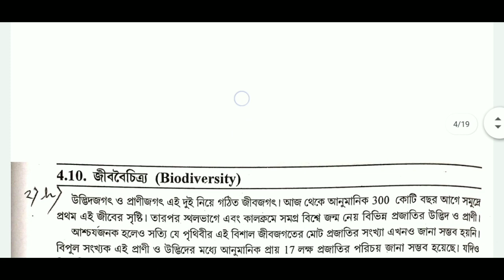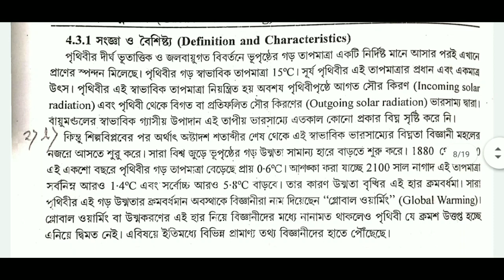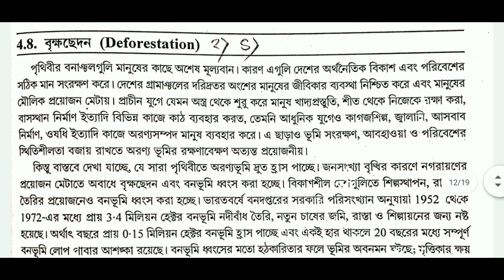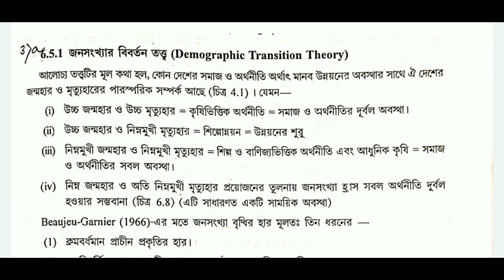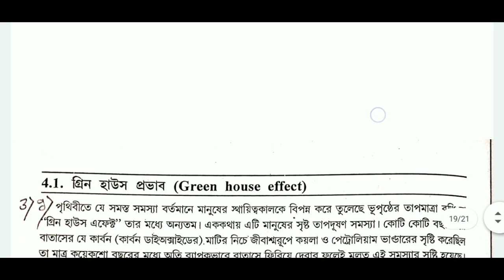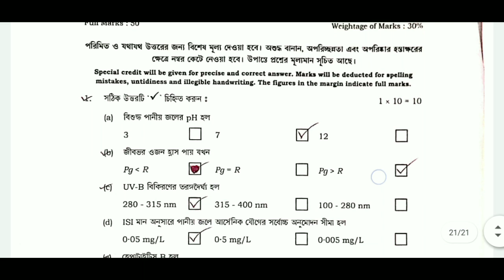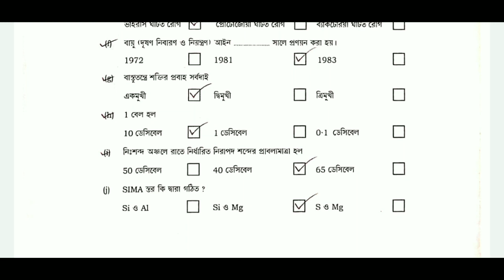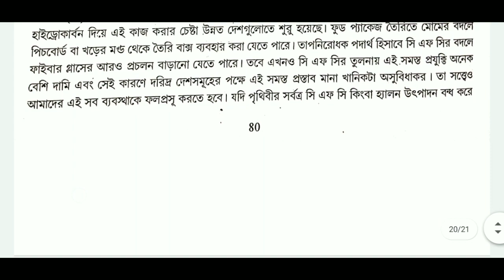BDP 1st Year ENVS Assignment Full Answer 2020 NSOU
বাকি সমস্ত Subject এর Assignment এর Answer আমি আমার নতুন চ্যানেলে দিয়ে দিয়েছি।

1. Netaji Subhas Open University Related latest Information, Online Classes, Notes, Suggestions, Tips.
2. Education Related Latest News
3. Job Related Latest News
4. Technology Related Latest News
Quarry Solve In This Video:
1. nsou
2. netaji subhas open university
3. netaji open university
4. open university
5. netaji open university courses
6. netaji subhas open university admission
6. netaji subhas open university study centre
7. netaji open university admission
8. netaji subhas open university courses fees
9. nsou distance education
10. wbnsou
11. netaji subhas open university pg admission 2019
12. library science course in nsou
13. nsou mba
14. nsou pg admission 2019
15. mba from nsou
16. open university distance learning
17. in computer
18. MLIS
19. NSOU MBA
20. BDP Assignment Download
21. BDP Assignment Answers
22. Assignment Answer 2020
23. FBG Assignment Answer
24. FEG Assignment Answer
25. 1st Year BDP Assignment Answer
26. FHS Assignment Answer
27. FST Assignment Answer
28. ENVS Assignment Answer